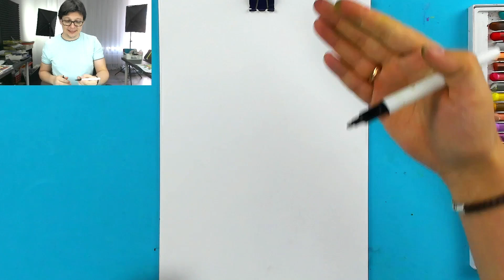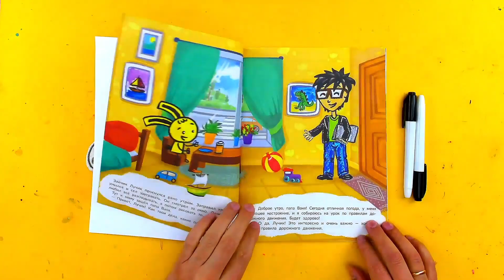Рисуем ОБЕЗЬЯНКУ в книжке РыбаКит - уроки рисования